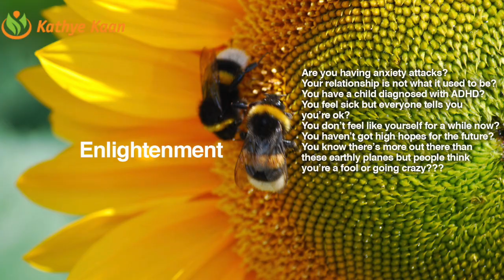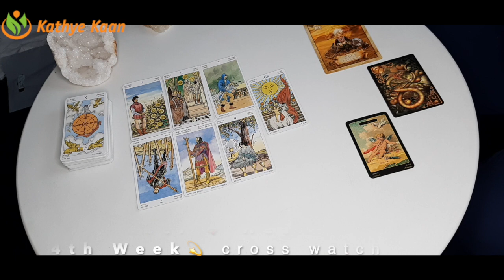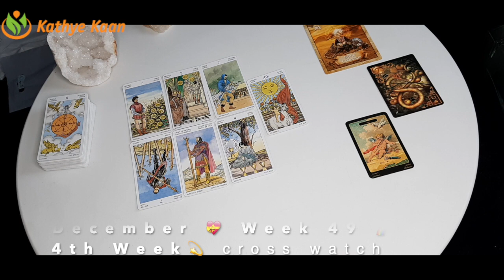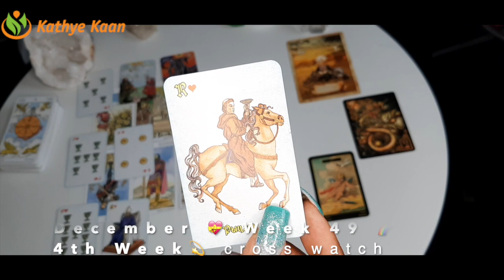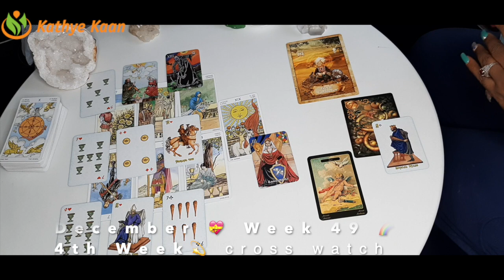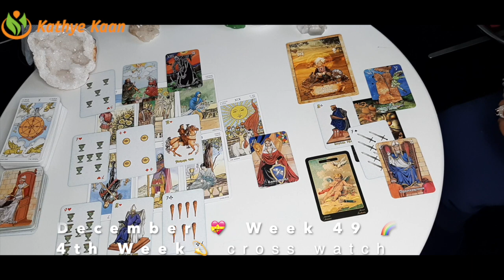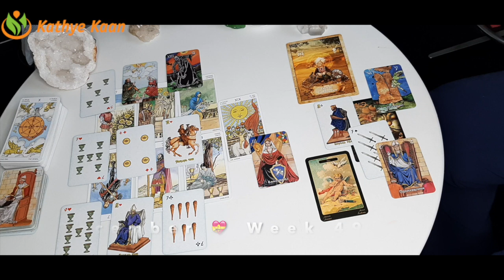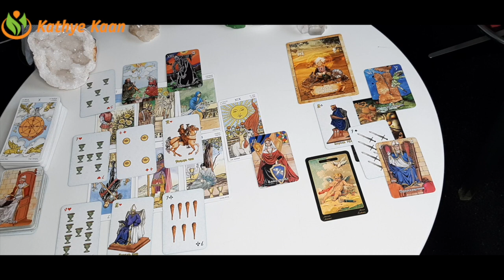CAPRICORN Weekly Tarot Intuitive Horoscope Reading 🙏 WEEK 49 November 30-06 December 💫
Card of the week is Temperance!

Kathye